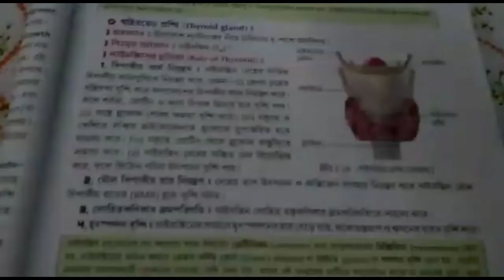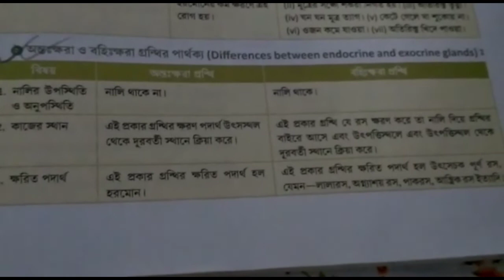হরমোন পর্ব 2 ।।hormone part 2।।class 10 life science part 3